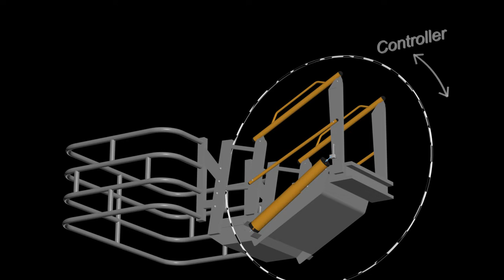Gangway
Gangway 3D Model Preview